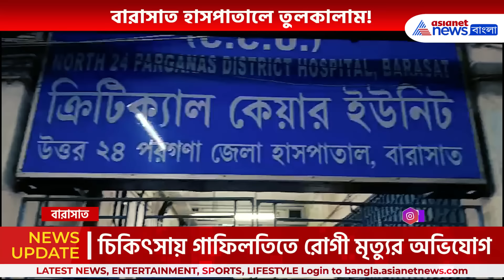কার গাফিলতিতে চলে গেল প্রাণ! বারাসাত হাসপাতালের একি অবস্থা! দেখুন | Barasat News Today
Barasat News Today : বারাসাত মেডিক্যাল কলেজে তুলকালাম! চিকিৎসায় গাফিলতিতে রোগী মৃত্যুর অভিযোগ। ক্ষোভে ফেটে পড়েন মৃতার পরিবার। অশান্তির খবর পেয়েই ছুটে আসে বারাসাত থানার পুলিশ।